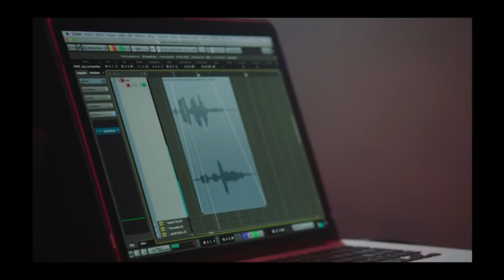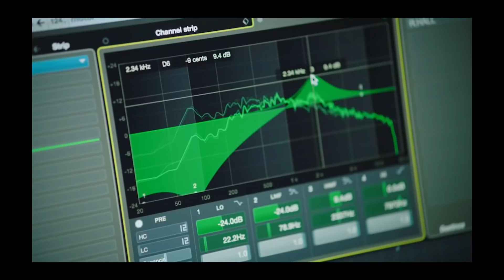Marc Márquez faz música com a X-ADV e Pilotando a X-ADV na NEVE!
Fala Pessoal, nesse vídeo eu compartilho um vídeo onde Marc Márquez o Piloto de Moto GP, fez uma música com os sons da X-ADV e em outro vídeo ele pilota a X-ADV na NEVE, é uma experiência fantástica, confira.

Grande Abraço
Rafael Cantarelli

Equipamentos:
Honda PCX Cinza 2016
Capacete Reevu 360
Sony Powershot SX60h